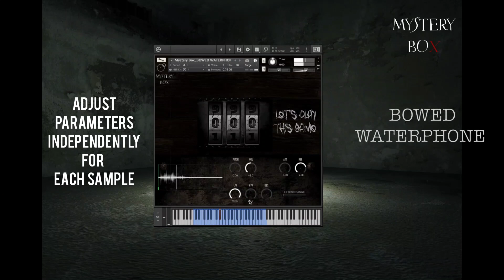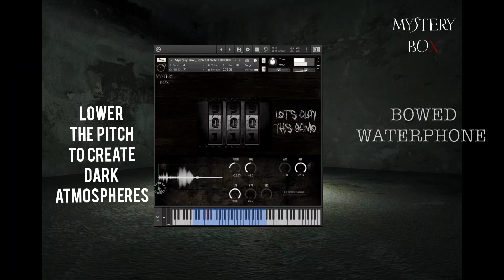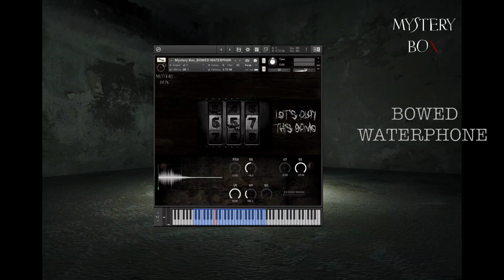MYSTERY BOX - Bowed Experiments - Kontakt library - SOUNDS DEMO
Mystery Box is a collection of cinematic sounds based on experimenting with cello and violin bows on metallic objects and broken instruments. We’ve sample waterphones, old  violins, metallic dump scrapes and other resonant objects to create a collection eerie, subtle yet unique sounds.

Mystery Box features 5 Kontakt instruments to shape the sounds in a variety of ways. Turn any of the 160+ horror sounds in a fully playable instrument by exploring the tonal regions produced by the bow resonances.

Will you dare to open the Mystery Box?
Trailer 00:00
Introduction: 00:14
Sample independent adjusting of parameters: 1:56
Turn sample in a playable instrument: 3:32 (WATCH THIS)

THE SOUNDS OF THE MYSTERY BOX

Waterphone
Broken Violin
Old piano
Metallic dump scrapes
Bowed cymbals
Bowed gong

TURN ANY SOUND IN A PLAYABLE INSTRUMENTS

The Kontakt instruments contained in the Mystery Box allow you to individually manipulate the samples (Low Pass Filter, High Pass filter, Resonance, Volume Envelope, Pitch, Sample offset) and create your own combination of sound effects.

With the function EXTEND SAMPLE, you can automatically extend the range of a selected sample along the keyboard and play it like a regular chromatic patch. By exploring the tonal regions of each sample, you can turn ANY of the available sounds in a playable instrument and create your own instruments in no time. The possibilities are huge!

FOR COMPOSERS AND SOUND DESIGNERS

Mystery Box is for composers and sound designers looking for great cinematic sounds and an intuitive, simple instrument to manipulate them in many ways.
It also fits other genres like dark ambient, downtempo electronic music, etc.